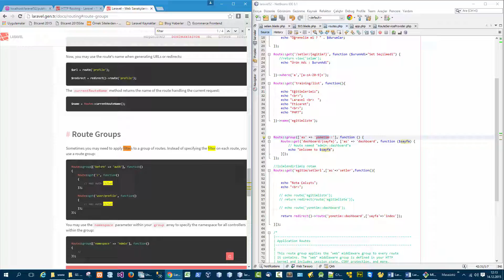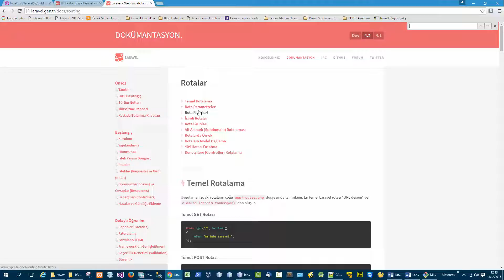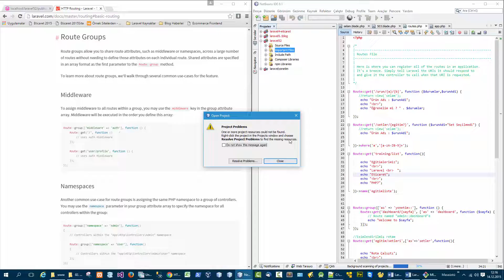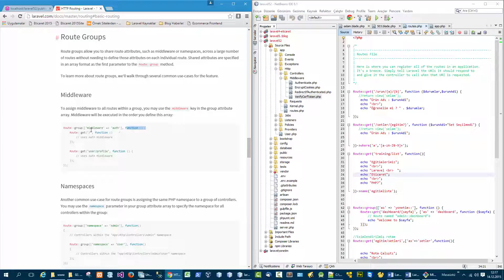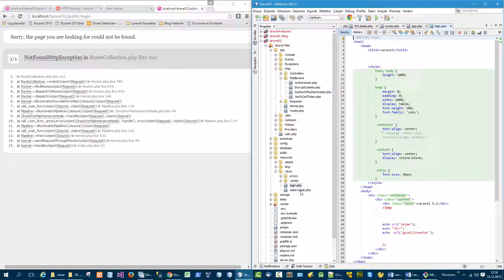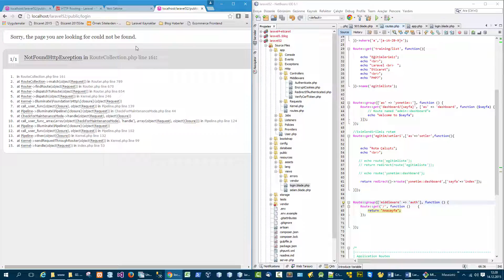26 Grup middleware ile toplu filitreleme